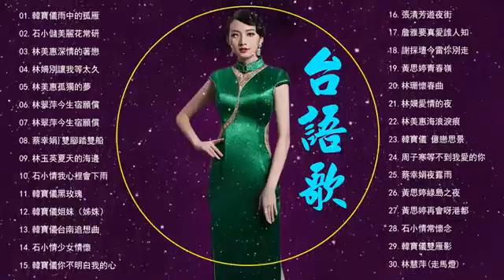經典台語歌曲#台語歌 % 高音質 立體聲 歌詞版 好歌一聽就一輩 & 懷舊經典老歌taiwanese classic songs